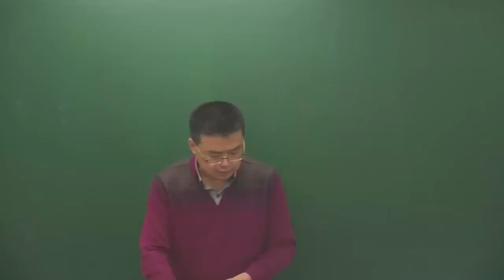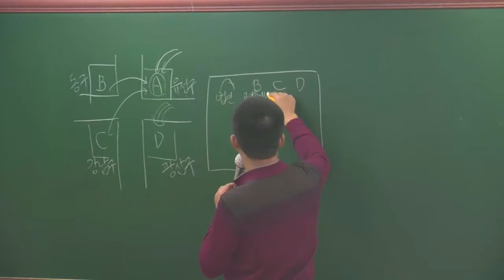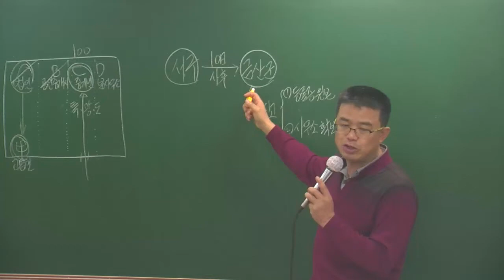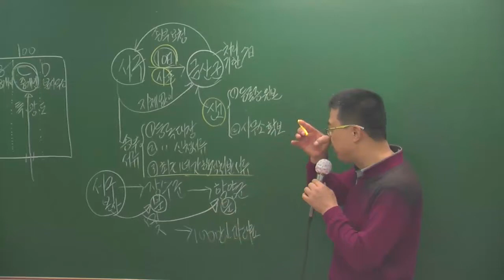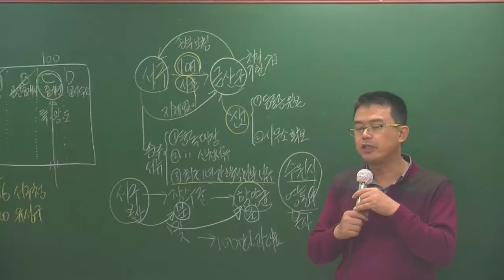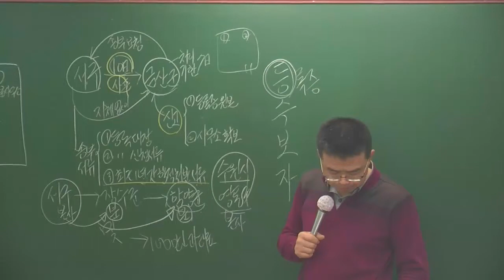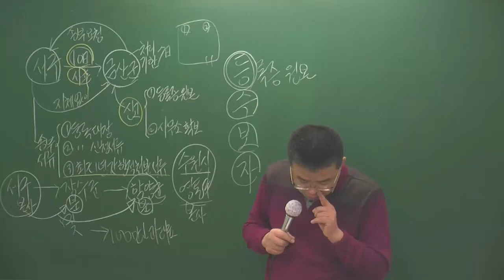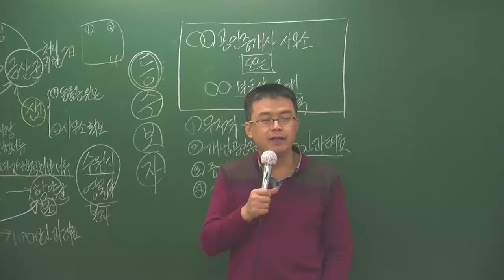중개사법1-7